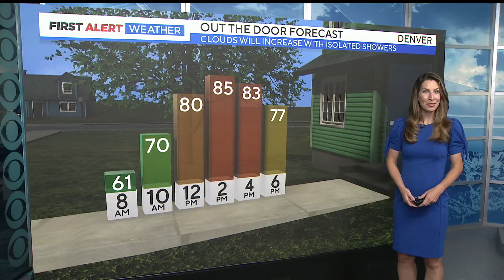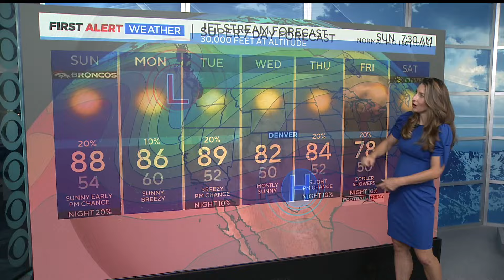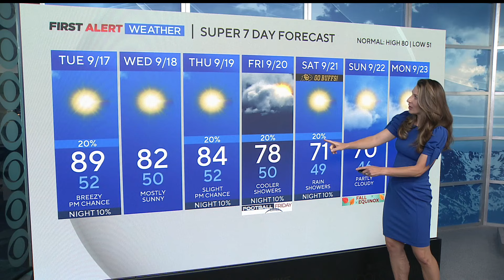Denver weather: Warm with isolated showers Sunday afternoon